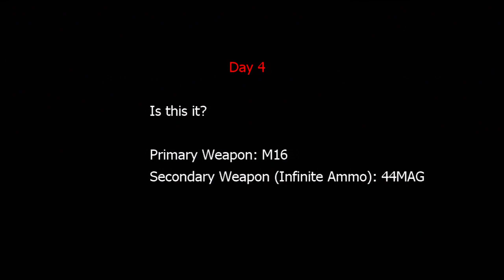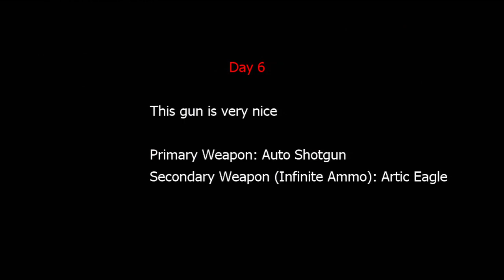The $1 Zombie Game Indie Game Gameplay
Want more Indie Games? for all
Xbox Indie Game news, reviews, videos and more!